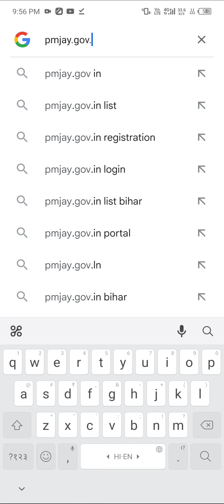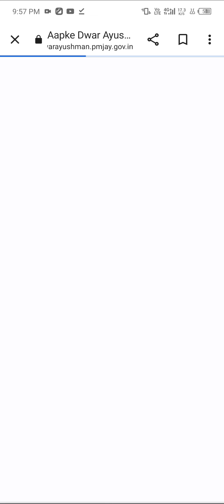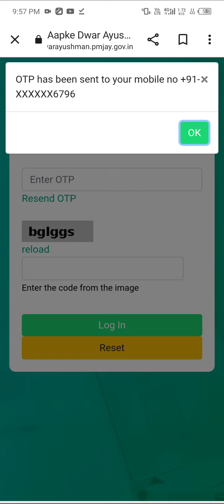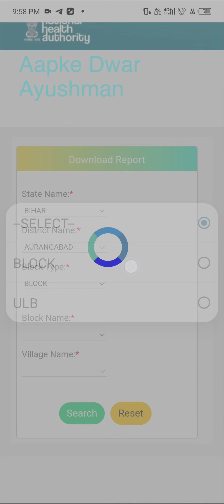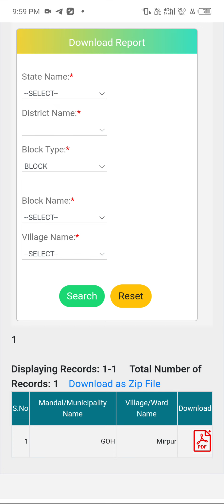आयुष्मान 💳कार्ड लिस्ट कैसे चेक करे/आयुष्मान 💳कार्ड/आयुष्मान 💳कार्ड लिस्ट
ayushman card list kaise cheack kre